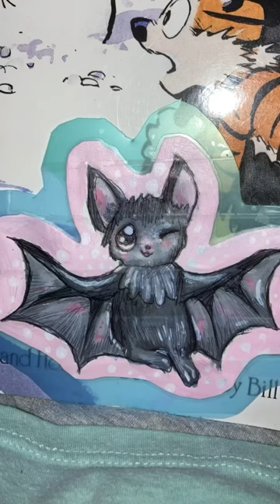What animal should i do next